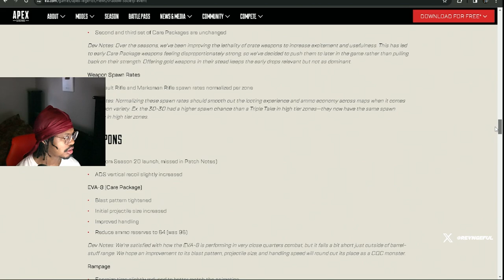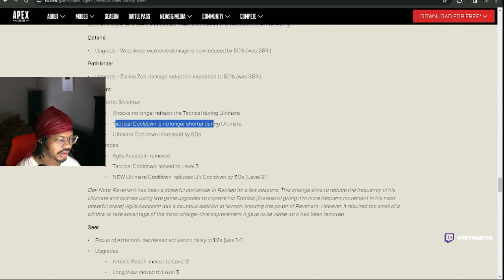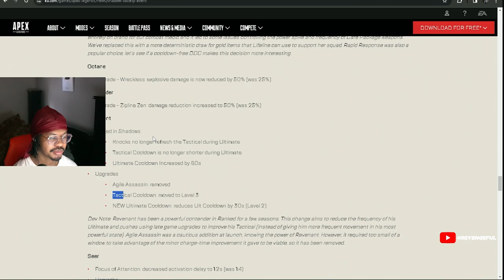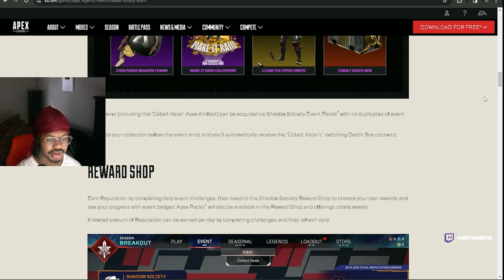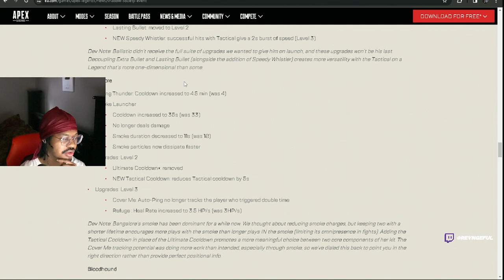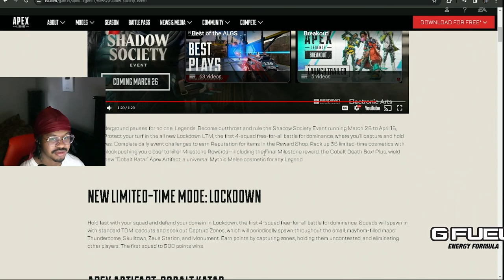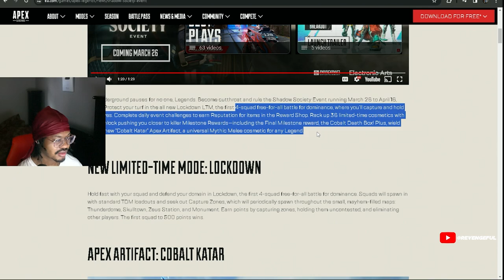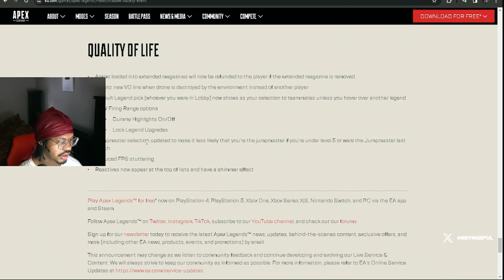RESPAWN NERFED REVENANT AGAIN?! (Shadow Society & Patch notes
Twitch.tv/Revngeful